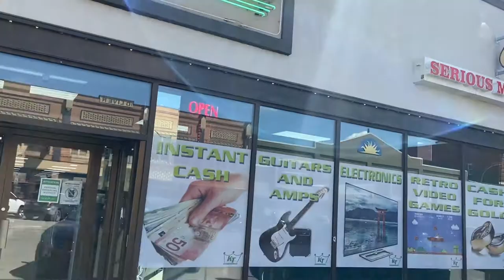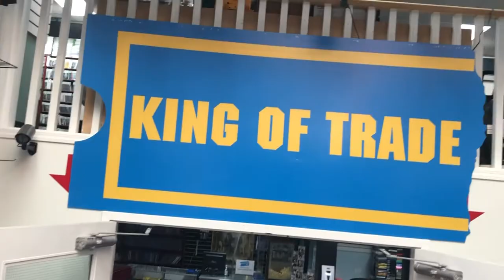Dive Into Downtown | Serious Music Centre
Checkout the Serious Music Centre in the King of Trade!